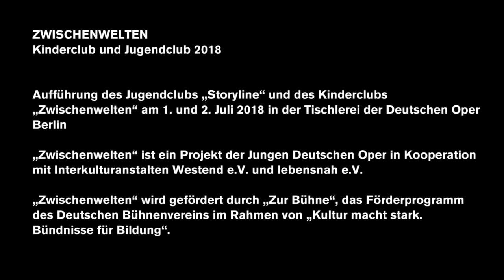Zwischenwelten / Storyline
Children´s and Youth Club of Deutsche Oper Berlin (2018)

What actually happens when the curtain falls at the opera in the evening and the last person turns out the lights? Does someone make themselves comfortable under stage? And do the doors then lead somewhere else? The children aged 9 to 11 and the young people aged 13 plus explore the spaces and sounds of the opera and develop a musical theatre piece together, from the first thought to the last scene.

Director of the Children's Club: Teresa Reiber; Director of the Youth Club: Leonie Arnhold; Musical Director of the Children's Club: Kathrin von Kieseritzky; Musical Director of the Youth Club: Nina Rotner; Set design: Juliette Collas; Dramaturgy: Tamara Schmidt